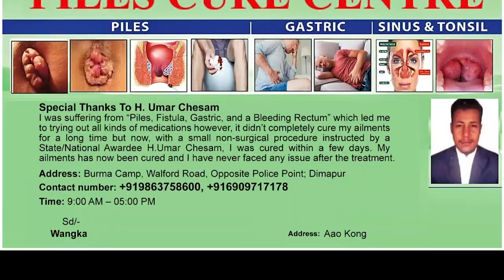ANNUAL MEMORIAL DAY OF CAPTAIN KENGURÜSE HELD AT PHEZHA VILLAGE, KOHIMA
The Annual Memorial Day of Captain Late Neikezhakuo Kengurüse, Maha Vir Chakra (posthumous), was held at his war memorial site at Phezha village under Kohima district on tuesday. During the ceremony, wreaths were laid by Captain Kenguruse’s father Neiselie Kengurüse, Assam Rifles (north) Inspector General Major General Kaushik and other Assam Rifles officers. A eulogy was read out by an officer of the Assam Rifles which was followed by prayer and hymns by village folks. Various school children were also invited to witness the event. A pipe band display was organized by Assam Rifles for the students and public. Notably, to mark the occasion, a tree plantation drive was organized and a covid-19 immunization camp was also organized at Captain Late Kengurüse’s birthplace which was inaugurated by his father. To remove the apprehension amongst the locals on vaccination, the drive was led by Assam Rifles personnel. In order to reach out to the ex-servicemen, a “grievance cell” was also established at the location. The event further witnessed distribution of essential medicines and covid relief material to ex-servicemen and the local people. Meanwhile, in an effort to encourage recruitment of local women into corps of military police a registration drive was undertaken at the camp. The day-long event culminated with administration of vaccines to people as a tribute to Captain Kengurüse.